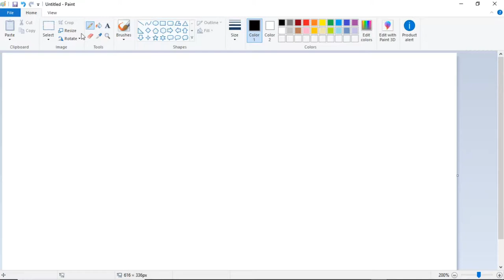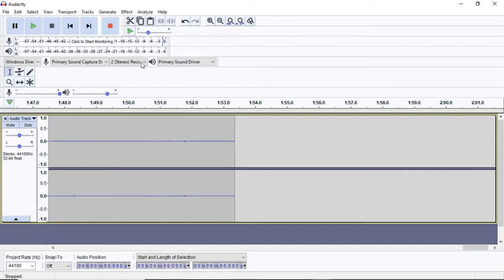Update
i got photoshop